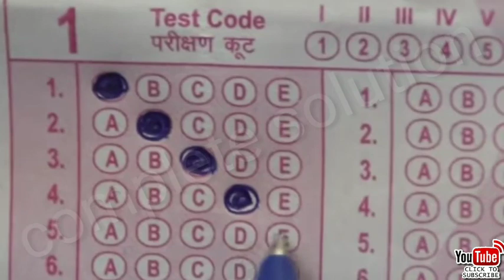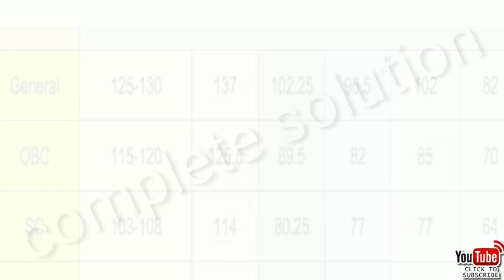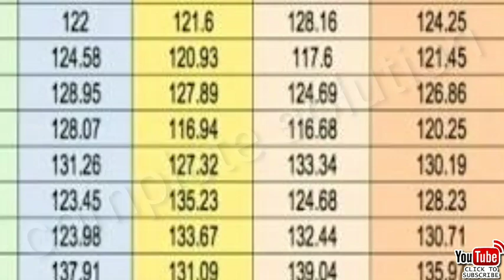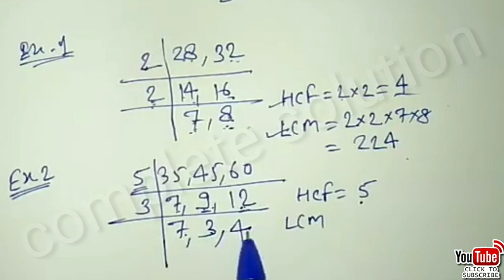Railway ALP LOCO PILOT TECHNICIAN CBT 1 CUTOFF NORMALISATION 2018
rrb railway Alp loco pilot and technician cutoff normalisation update
We discuss about three types of normalisation